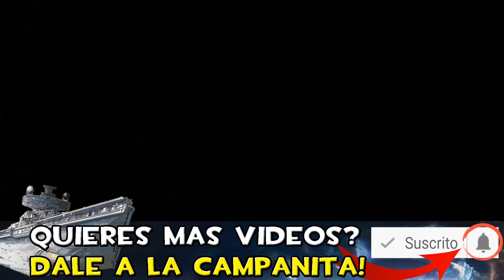STELLARIS APOCALYPSE ANALISIS EN ESPAÑOL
Vídeo (analisis) de stellaris apocalypse analisis en español. Gameplay y analisis de stellaris apocalypse en español. Trailer de stellaris apocalypse review en español.

¿Que os ha parecido este analisis de Stellaris Apocalypse en español?